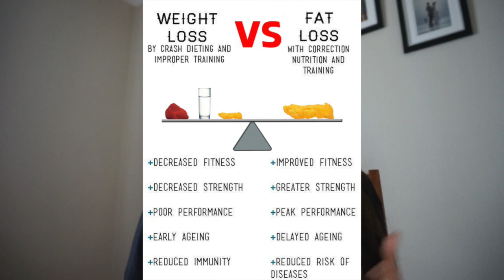FAD DIETS Are Making You FAT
Let's get in to the truth of it all then.
Summer is coming so every shake, juice, this only, that only marketer in the diet industry is promising you incredible results in a short space of time.
The harsh reality? They teach you nothing about good food, nothing about training, energy balance, proteins or macros. They mess with your hormones and those FAST RESULTS are just an illusion. You will end up gaining more weight when you come off the diet unless you start to clue yourself up on what's happening and learn a little about calories in vs calories out.